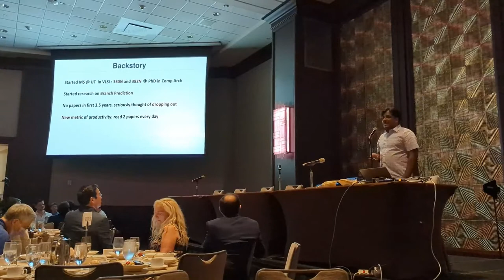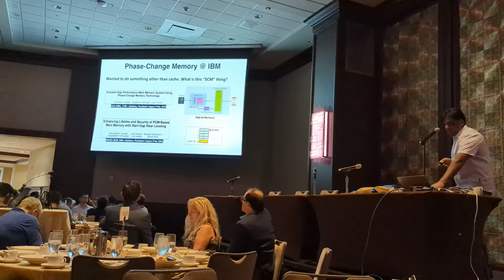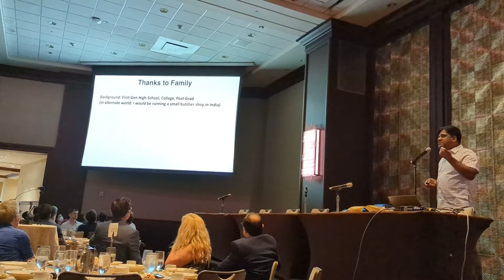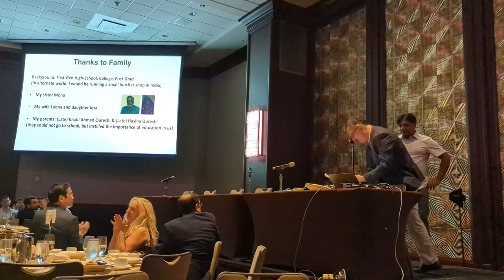ACM SIGARCH Maurice Wilkes Award 2022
ACM SIGARCH Maurice Wilkes Award 2022 talk from Prof. Moinuddin Qureshi